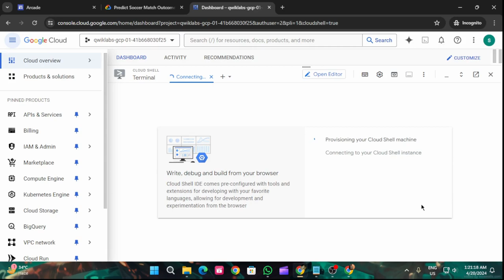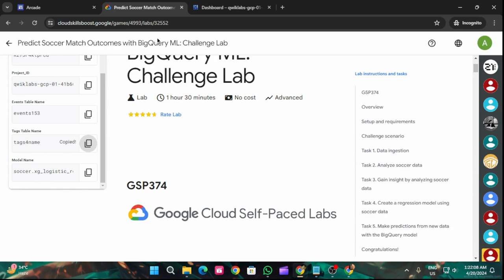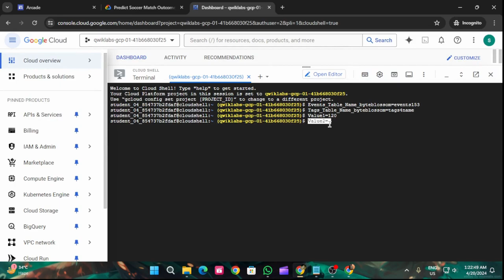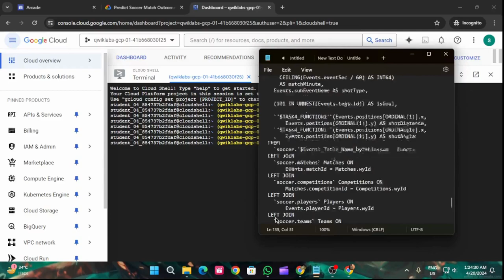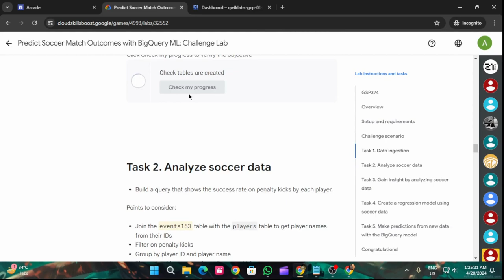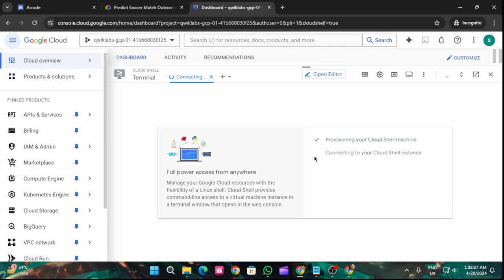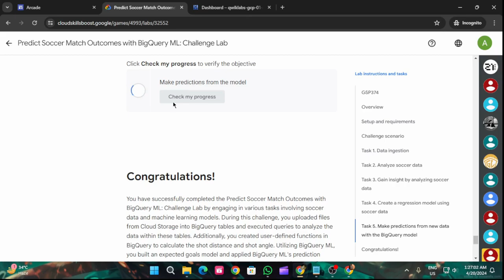Predict Soccer Match Outcomes with BigQuery ML: Challenge Lab | Arcade 2024